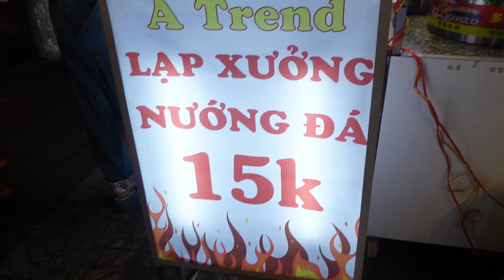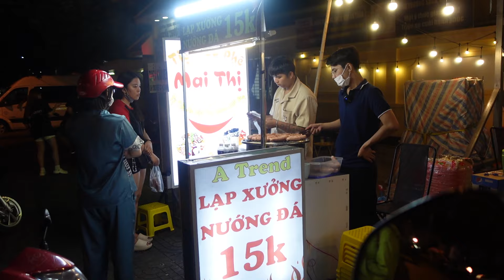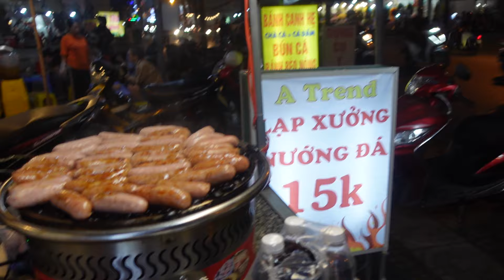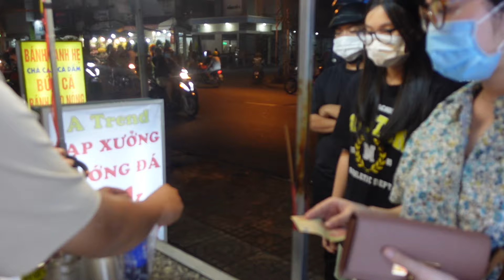Lạp xưởng nướng đá - món ăn hot trend ở Sài Gòn đầu năm 2024 khách xếp hàng dài chờ hotboy phục vụ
DC:1236 CMT 8, P.14, Tân Bình, TP.HCM
Bán 15h-23h
Giá 15k